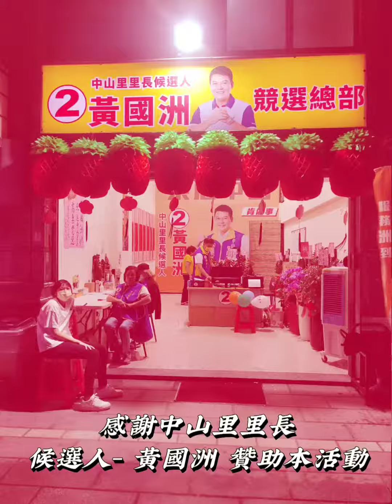免費教你實戰性防身術，脫離險境 / 公益格鬥活動 / 感謝中山里里長候選人黃國洲協辦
感謝 武成跆拳道館 提供場地